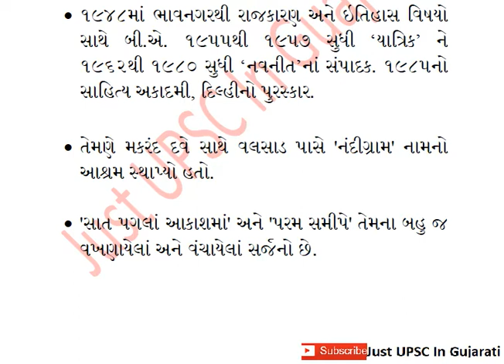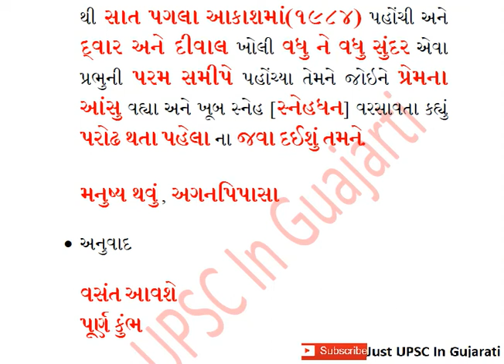કુન્દનિકા કાપડિયા Kundanika Kapadia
• પતિ મકરંદ દવે જન્મ લીમડી સુરેન્દ્રનગર

• અનુગાંધીયુગ

• પ્રાથમિક-માધ્યમિક શિક્ષણ ગોધરામાં.

• ૧૯૪૮માં ભાવનગરથી રાજકારણ અને ઇતિહાસ વિષયો સાથે બી.એ. ૧૯૫૫થી ૧૯૫૭ સુધી ‘યાત્રિક’ ને ૧૯૬૨થી ૧૯૮૦ સુધી ‘નવનીત’નાં સંપાદક. ૧૯૮૫નો સાહિત્ય અકાદમી, દિલ્હીનો પુરસ્કાર.

• તેમણે મકરંદ દવે સાથે વલસાડ પાસે 'નંદીગ્રામ' નામનો આશ્રમ સ્થાપ્યો હતો.

• 'સાત પગલાં આકાશમાં' અને 'પરમ સમીપે' તેમના બહુ જ વખણાયેલાં અને વંચાયેલાં સર્જનો છે.